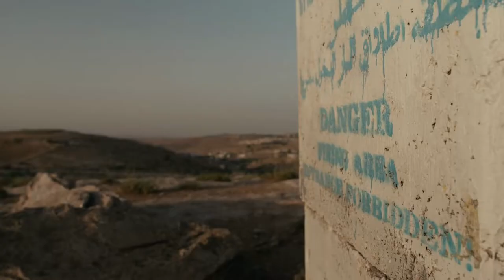What's the story? Basil al-Adraa in Masafer Yatta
Journalist and activist Basil al-Adraa explains how a recent decision by Israel’s High Court to green light the destruction of eight villages in his home of Masafer Yatta, an area of 20 Palestinian communities in the West Bank's South Hebron Hills, gives judicial consent to the violence Israeli forces and settlers have practiced for decades.